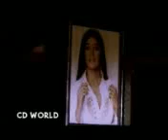yaad yaad bus yaad